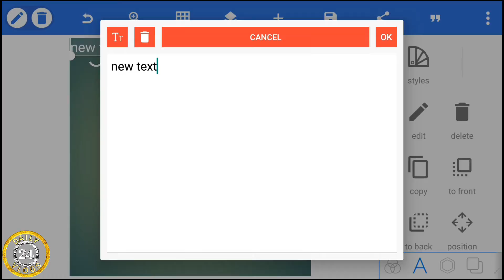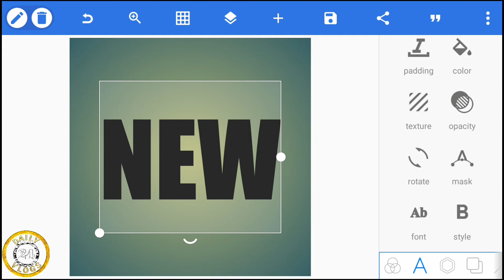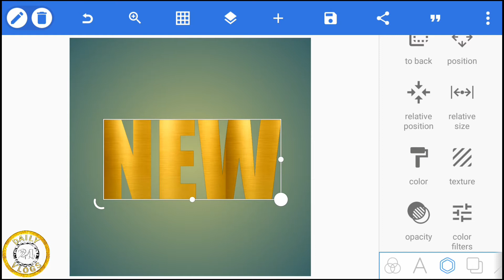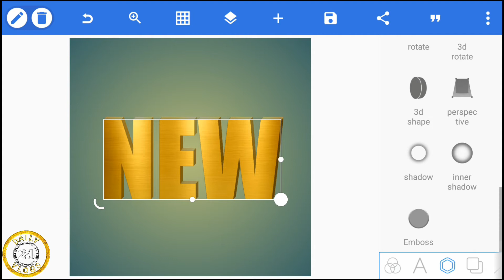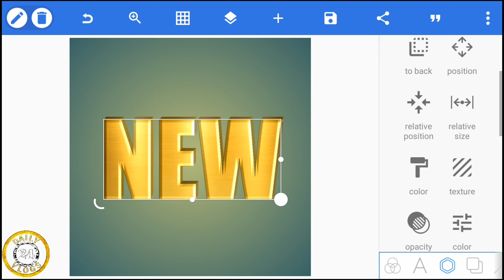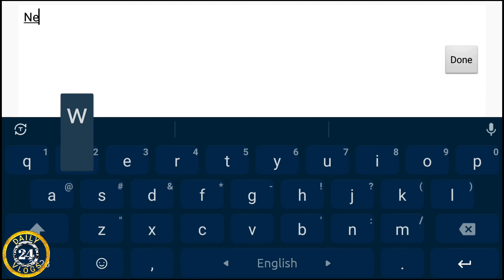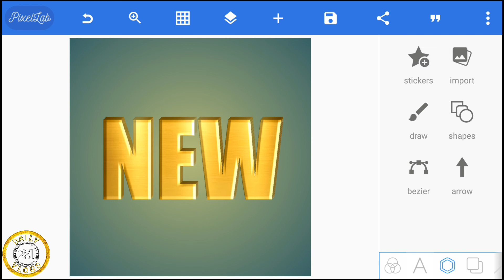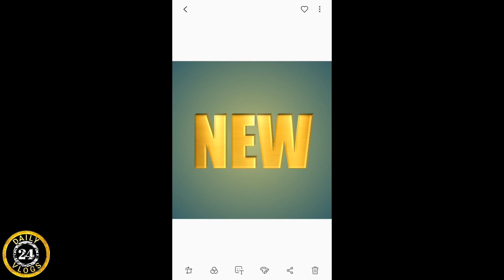How to create 3D logo or text easily on your mobile phone || Daily Vlogs 24